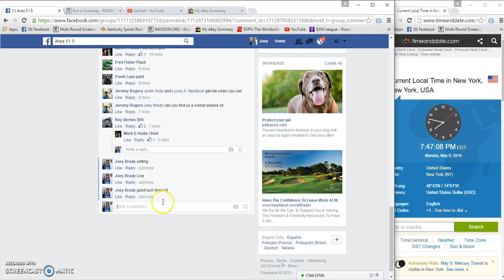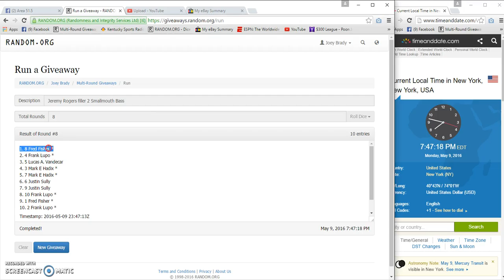Jeremy Rogers filler 2 Smallmouth